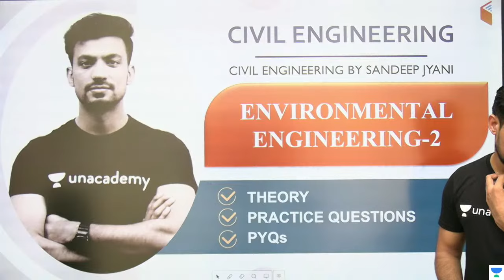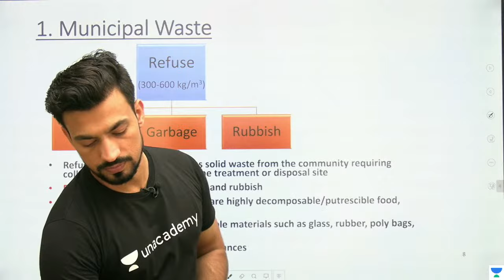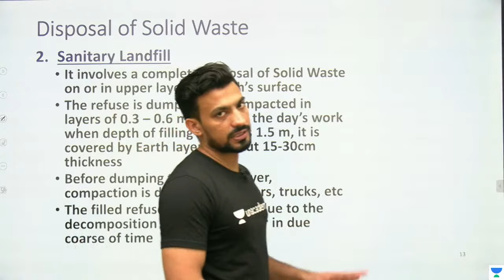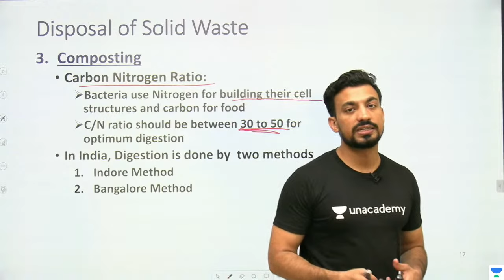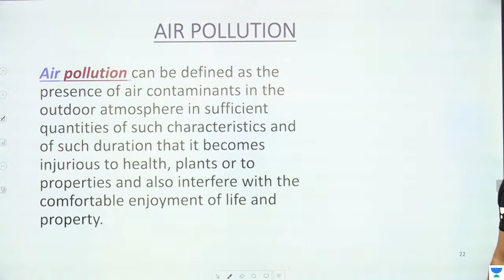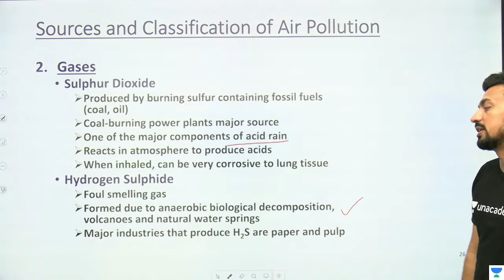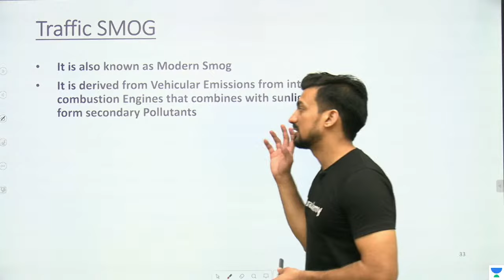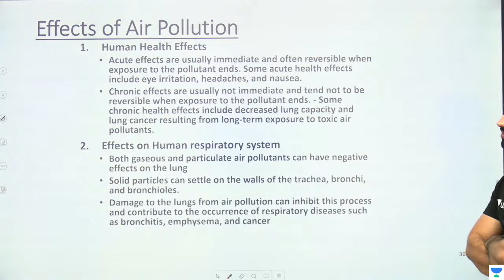9:00 AM - ENVIRONMENTAL ENGG. 2 - Solid Waste Management | Civil Engg. by Sandeep Jyani Sir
Municipal Waste, Industrial Waste and Hazardous Waste, Refuse, Garbage, Rubbish, Ashes, Open Dumping, Sanitary land fill, Composting, Pulverization, Incineration, Pyrolysis, Air Pollution, Sources and Classification of Air Pollution, Sources and Classification of Air Pollution,
Primary and Secondary Air Pollution, Air Quality Index, Global Warming and Green house effect, DISPERSION OF AIR POLLUTANTS IN ATOMOPHERE
PLUMES | @Civil101

Class Schedule :
9:00 AM : Civil Engineering by Sandeep Jyani

1. One Subscription, Unlimited Access
2. Learn from your favorite teacher
3. Real-time interaction with the teacher
4. You can ask doubts in the live class
5. Limited students
6. Download the videos & watch offline